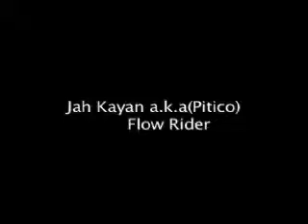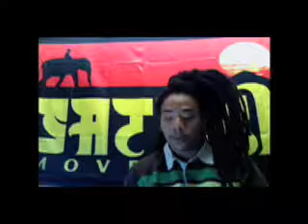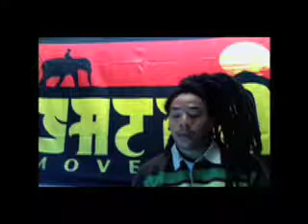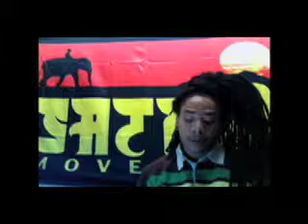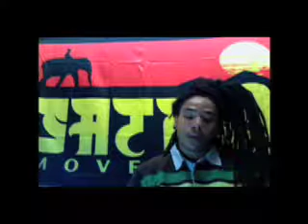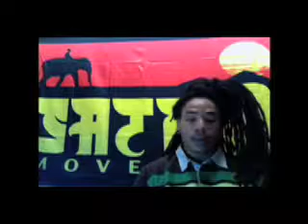Entrevista con Pitico de Raices y Cultura